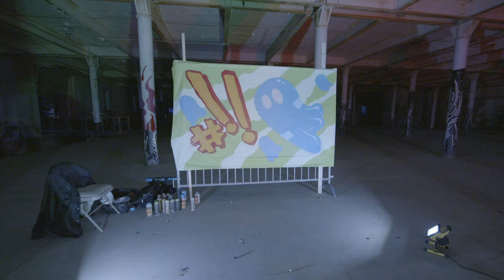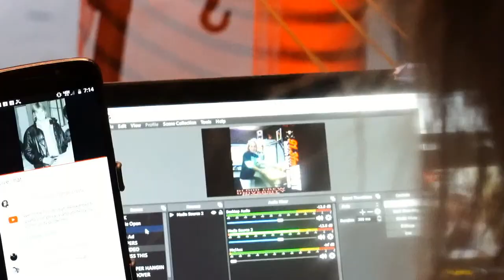MiA 2020 - Art 1 Live Stream 11:30pm